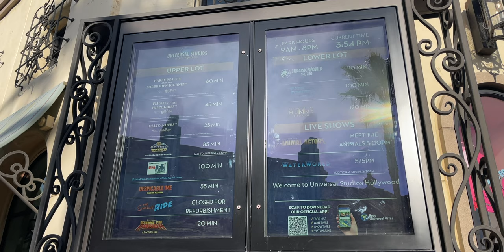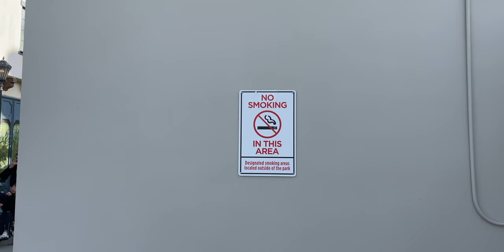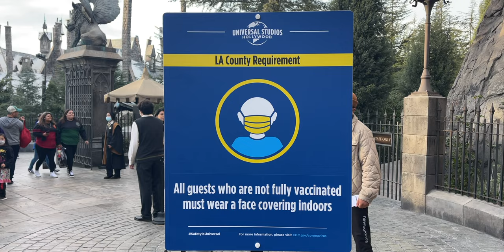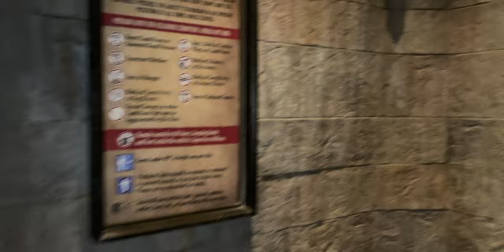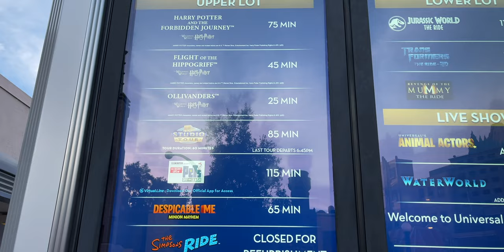Early March Universal Studios Hollywood Construction Update: Horror Nights, Nintendo, & More!!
In this video, Jake checks out construction at Super Nintendo World, Halloween Horror Nights, and more!

This video was filmed in 4K with 60FPS at the Universal Studios Hollywood. All views expressed in the video are Jake’s own and do not represent the views of any public/private entity.